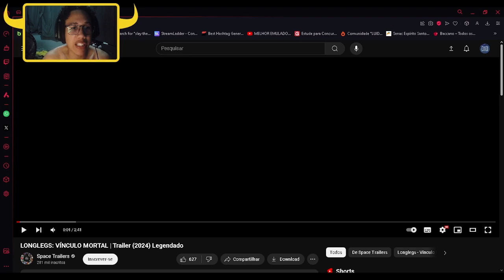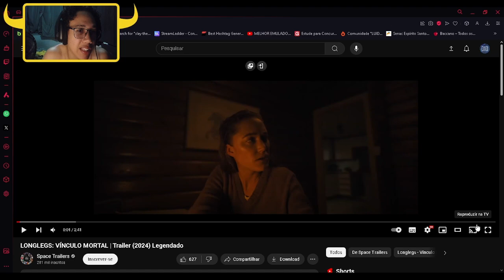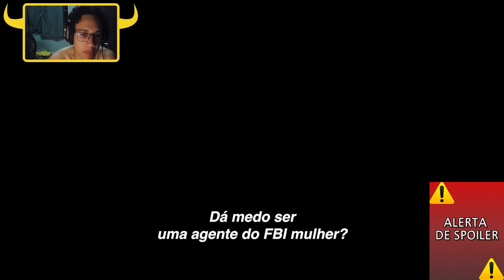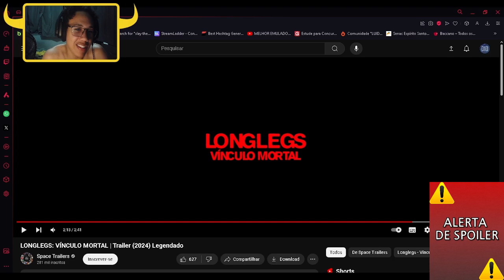Longlegs - PROPAGANDA ENGANOSA DEMAIS